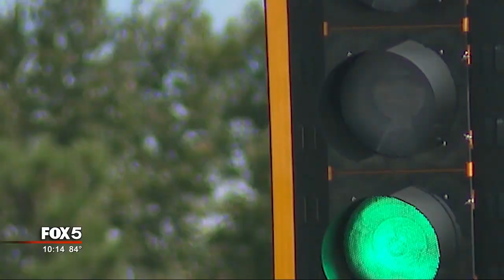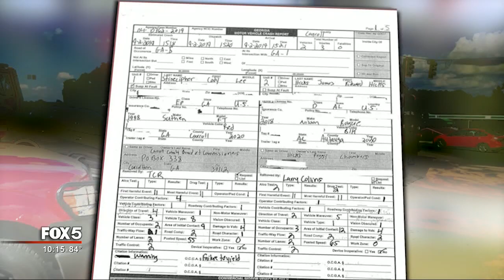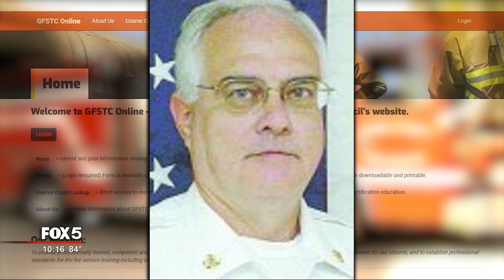I-Team: "He's Coming Out!" Uncertified Fire Truck Driver Involved in Serious Accident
CARROLLTON, Ga. - A rookie driver for the Carroll County Fire Department is being blamed for an accident that left an Alabama woman badly injured.

As it turns out, the driver was not certified to be behind the wheel of the fire truck or, even more, to be a firefighter. But perhaps surprisingly, Carroll County authorities okayed that decision and said they've employed uncertified firefighters on their trucks for years.

The Labor Day accident happened at the intersection of Highway 27 and Highway 5 near Roopville in the southern part of the county. James and Peggy Hicks were heading back from a weekend visit to Pigeon Forge, TN, driving to their home in Opelika, AL, when their Nissan Rogue crossed through on a green light. They were going around 50 MPH they estimated.

"I thought I heard something and I glanced over in my mirror and I couldn't see anything," James remembered.
Carroll County fire accident.

Peggy said she saw the fire truck sitting to her right, not moving.

"As I glanced back up I heard my wife scream," James said.

"I just screamed at James, he's coming out!" said Peggy.

The fire engine pulled into their path. James said he swerved to try to avoid the collision but could not. The crash caused their airbags to deploy. James blacked out, slowly regaining consciousness to find his wife bleeding, her left foot twisted horribly.

"I was thinking to myself is this where I'm going to die?" he said.

Peggy and James Hicks recall the accident that broke her ankle and two of his toes.

Peggy would be airlifted to the Atlanta Medical Center with windshield glass still in her hair. Her ankle was broken. So were two of James' toes. The fire engine had been heading to an emergency medical call. Suddenly, a different emergency was right in front of them.

The full investigation is not finished, but an initial report by the Georgia State Patrol cited the driver of the fire truck, Cody Stinecypher, with failure to yield. The Hicks' would later learn this was only Stinecypher's second emergency call.

"We're lucky to be alive," said Peggy while sitting in her living room, her foot propped up and supported with screws and a heavy brace. "He had no business being under that wheel. No business at all."

Even with their sirens and flashing lights engaged, fire engines are not allowed to automatically ignore our traffic laws. The driver can only run a red light when they're sure the intersection is clear. Often that comes with experience.

Stinecypher started with the department in May and got a driver's license that allows him to drive large vehicles like a fire truck. But at the time of the accident, he still had not begun classes to be a certified firefighter or driver. Yet Carroll County knowingly let him drive to that emergency call on Labor Day.

The Labor Day accident was Cody Stinecypher's second emergency call as a driver. He was hired in June but had yet to start firefighter school.

Deputy chief Bud Benefield said they routinely let firefighters drive in real-life conditions before they're certified. Stinecypher had already logged 230 miles of non-emergency driving.

"It appeared everything else would have been normal with that phasing him into some emergency response, to let him make some emergency calls," Benefield explained. "Unfortunately, this one didn't work out for the best."

Gordon Henderson, the head of the Georgia Firefighters Standards and Training Council, called Carroll County's practice "highly unusual," but said the decision to have non-certified people driving on emergency calls is up to the individual fire departments.

We asked deputy chief Benefield if the Labor Day accident had his department rethinking that practice.

"Well, we're always looking for ways that we can improve," he answered. Benefield said this is the first time he can remember one of his rookie drivers was involved in an accident.

Carroll County deputy fire chief Bud Benefield said his department has used uncertified fire truck drivers "for years" to run emergency calls as part of their training.

Back in Opelika, family members built a ramp so Peggy Hicks can get in and out of their home. The couple says they're also planning to sue.

"There's no undoing what's done to them," said their attorney Ross Massey. "But certainly we want to make sure that the fire department recognizes their wrongs and that this never happened again."